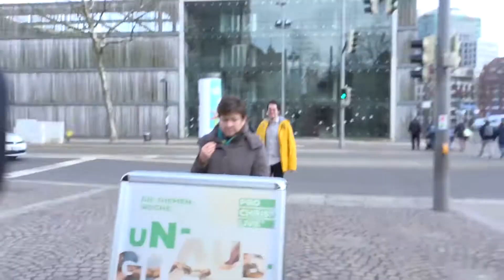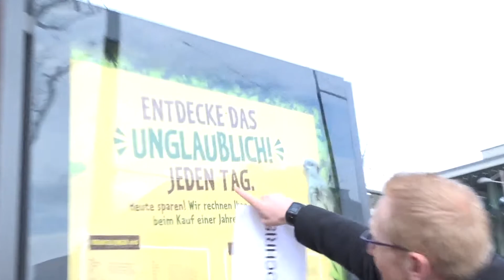Was ist ein PROCHRIST?